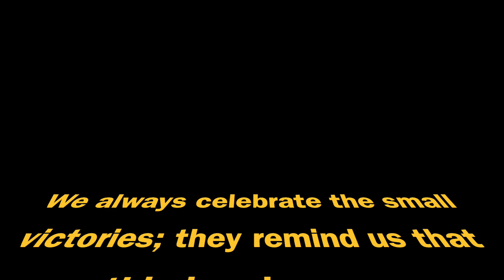Riverlands update 13 08 24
Update from the Swartland SPCA: Progress in the Disaster Area
We’re pleased to share some heartening updates from the disaster-stricken areas we've been working in. Yesterday, our team managed to organize a safe and dry space for a pregnant sow, allowing her to give birth in comfort. This morning, we were delighted to find her basking in the sun, surrounded by her healthy new piglets—a true testament to the power of timely intervention.

We also reached out to the owners of pigs who were previously wallowing in mud and feces, urging them to improve the living conditions for their animals. We're happy to report that today, we found these pigs in a clean, dry pens and we were able to feed them fresh vegetables donated by the Yzerfontein SPAR.